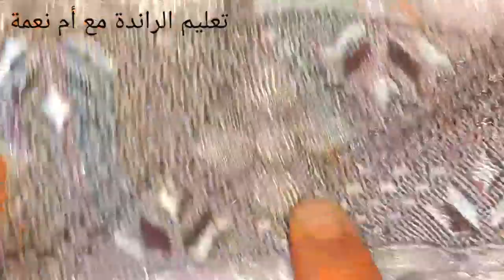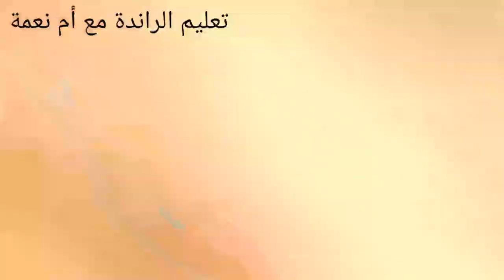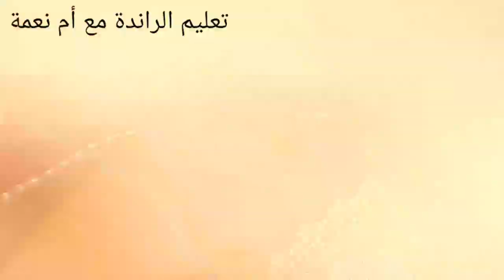راندة الجكارأو الياجورة في نصف طوق مع أم نعمة🌲(تحت الطلب)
السلام عليكم ورحمةالله.
الاخوات لي بغاو البدية ديال هاد الراندة ديال الياجورة او لا الجكار انا بديتها ليكم نتمنى الشرح ديالي يكون واضح ولي مفهماتش لي حاجة انا دائما رهن الاشارة
طريقة فتح نصف طوق
رقم الواتساب
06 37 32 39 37